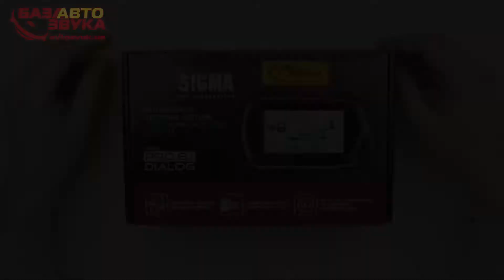Автосигнализация Sigma PRO 8.1